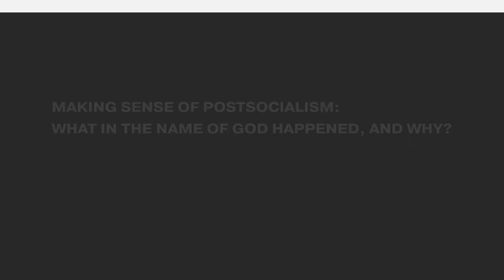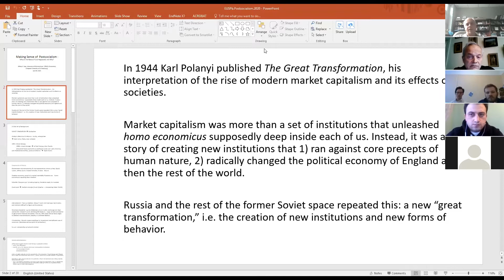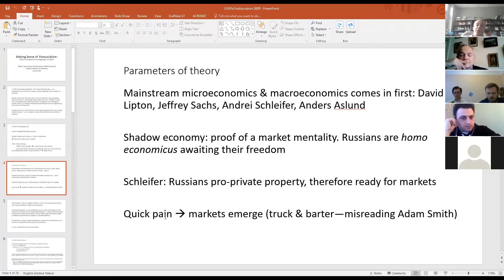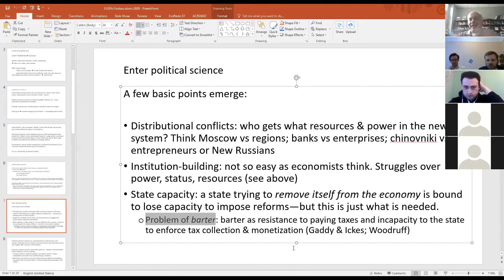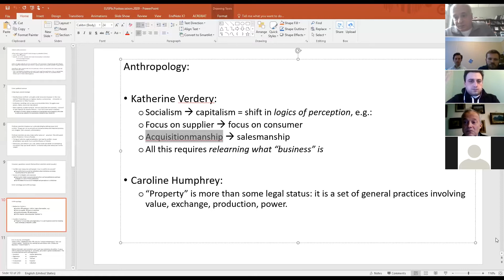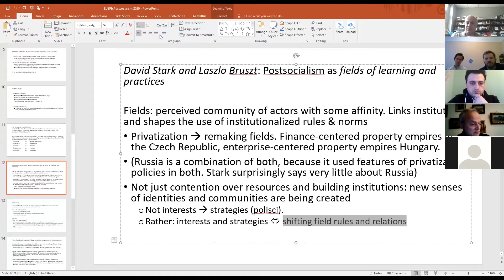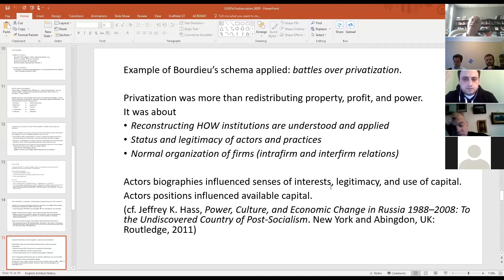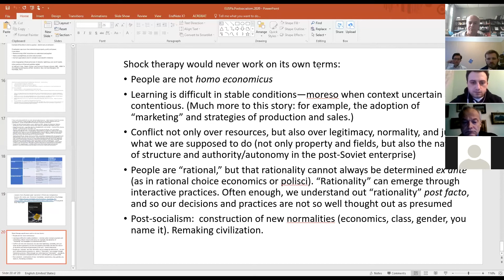Jeff Hass. Making Sense of Postsocialism: What in the Name of God Happened, and Why? 29.04.2020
Dr. Jeff Hass, Associate Professor, Department of Sociology & Anthropology, University of Richmond; Professor, Faculty of Economics, Department of Economic Theory, St. Petersburg State University (Russia)

Russia’s experience of post-socialism began in the 1990s but has not ended, and arguably this was a repeat (or sorts) of the Great Transformation that swept through Europe and then the world in the first half of the 19th century. What were the different arguments and explanations for the crisis and collapse of the command economy and about what could and would come next? What really happened with the Russian economy of the 1990s, and why—and with what impact for current thinking about economies, economic change, and political economy more generally?

The IMARES Workshop Series hosts prominent representatives from the fields of academia, business, and politics, who deliver lectures at the European University at St. Petersburg. Our guest speakers share their knowledge and experience by touching upon a variety of topics related to Russian and Eurasian Studies.

The lectures are followed by a Q&A session allowing the IMARES students to engage in further discussion and learn more from the speakers.